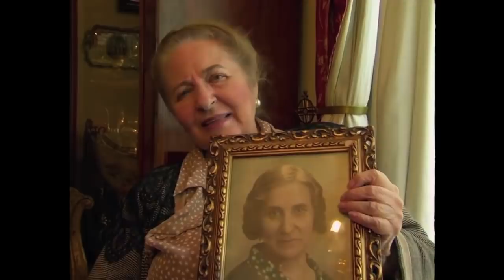Cine aparte • Muchos hijos, un mono y un castillo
Este documental, ganador del Goya en la más reciente edición, sigue los pasos de Julia, la madre del director Gustavo Salmerón, quien se gana un lugar destacado en el cuadro de honor de las mujeres vitales, divertidas y entrañables del cine.